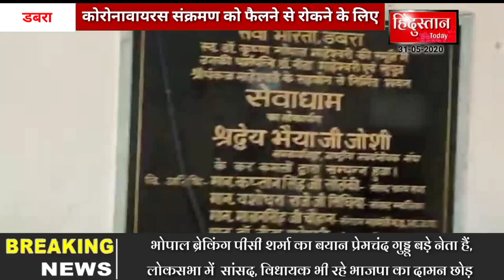कोरोनावायरस संक्रमण को फैलने से रोकने के लिए आज समाजसेवी चिंटू तोमर एवं रॉयल कॉलेज के चेयरमैन राजीव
कोरोनावायरस संक्रमण को फैलने से रोकने के लिए आज समाजसेवी चिंटू तोमर एवं रॉयल कॉलेज के चेयरमैन राजीव श्रीवास्तव द्वारा ग्वालियर रोड स्थित वार्ड नंबर 2 में सेवा भारती स्कूल, रॉयल कॉलेज कैंपस एवं अररू हनुमान मंदिर पर तीनों कैंपस को पूर्ण तरह सैनिटाइज किया गया। सेवा भारती स्कूल को प्रशासन द्वारा क्वॉरेंटाइन सेंटर भी बनाया गया है उपस्थित चौकीदार द्वारा बताया गया कि अभी तक एक भी बार इस संस्था को सैनिटाइज नहीं किया गया इन तीनों के कैंपस में उपस्थित लोगों को रॉयल कॉलेज के डायरेक्टर राजीव श्रीवास्तव द्वारा मास्क भी वितरण किए गए। इस अवसर पर समाजसेवी चिंटू तोमर ने कहा कि पिछले 3 महीने से लगातार वह डबरा के कई भागों में स्वयं जा जाकर सैनिटाइज कर रहे हैं डबरा शहर के ऐसे क्षेत्र जिनको क्वॉरेंटाइन एरिया बनाया गया है ऐसी रिस्क जोन में जाकर स्वयं बिना किसी की सहायता के सभी क्षेत्रों को सैनिटाइज कर रहे हैं इसके अलावा अनेक गरीबों को काफी समय से स्वयं राशन पानी पहुंचा कर आर्थिक मदद दे रहे हैं

डबरा हिन्दुस्तान के साथ ओमबाबू Prajapati ki report